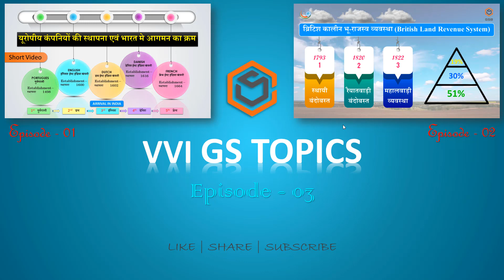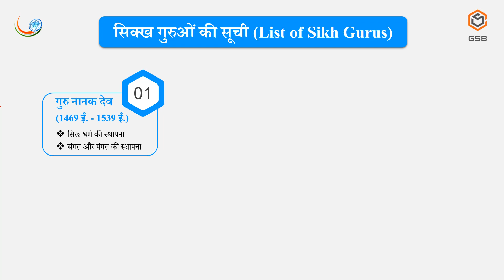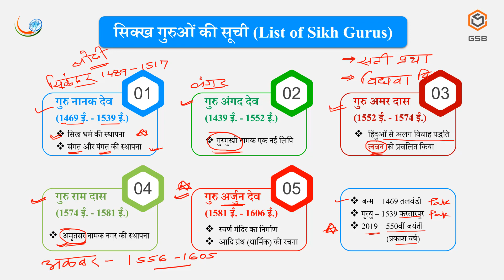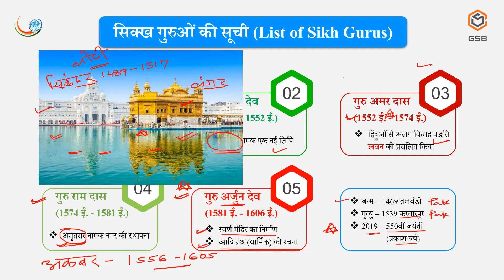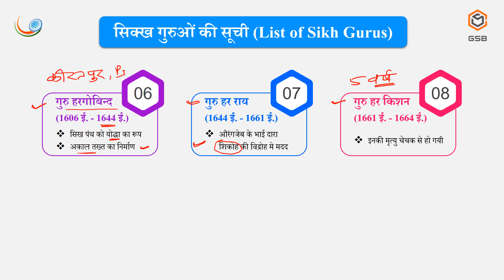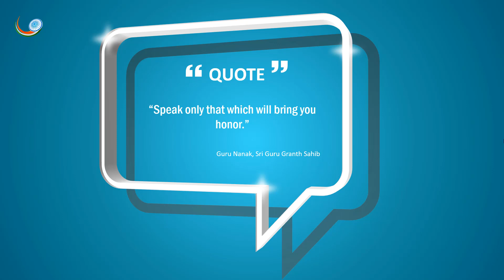सिक्ख संप्रदाय | सभी 10 सिक्ख गुरुओं की सूची एवं कार्य | All Sikh Gurus in details | SIKHISM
In this video we will learn about Sikhism and all 10 Sikh Gurus important work and their history in Hindi. Sikh Religion History. Sikh Dharma ka Itihas. List of all Sikh gurus with detailed explanation. Know about Sikh Religion. Sikh Sampradaya ka Itihas aur sabhi Sikh Gurus.